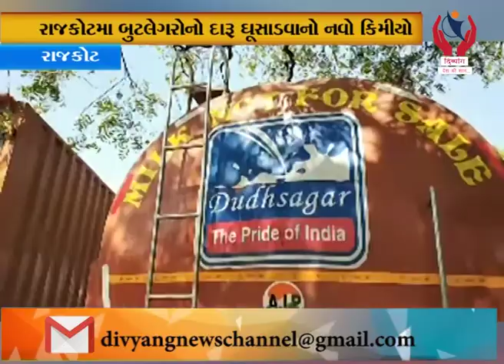Rajkot l રાજકોટમાં બુટલેગરોનો દારૂ ઘૂસાડવાનો નવો કિમીયો l Divyang News